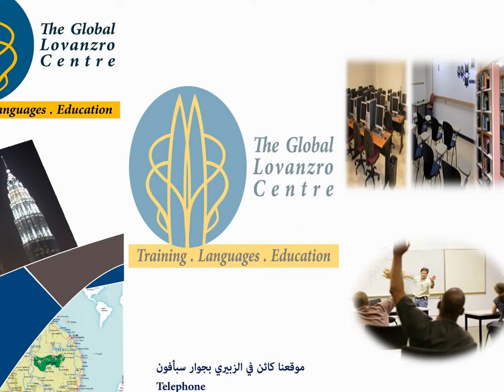Education Centre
study and work in YEMEN AND MALAYSIA